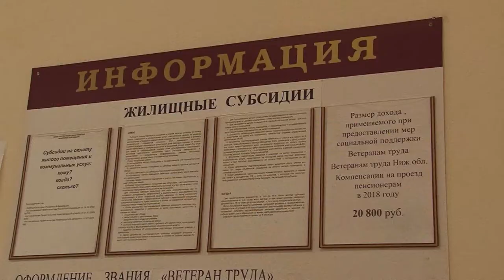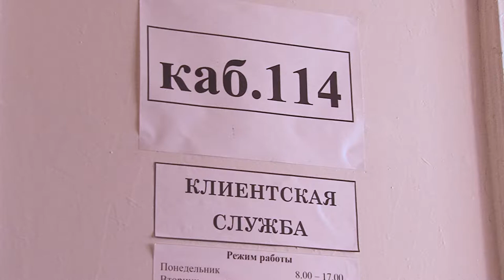Социальные услуги для населения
Управление социальной защиты населения оказывает гражданам не только меры соцподдержки в виде выплат, компенсаций и субсидий. Ещё одно направление работы - предоставление социальных услуг. Что нужно, чтобы получить положенные по закону услуги?